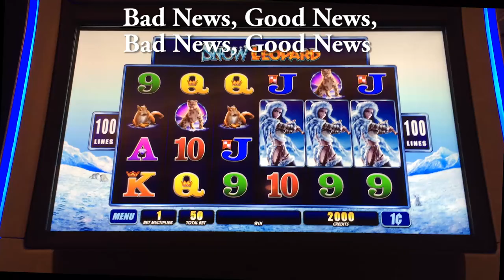Snow Leopard slot machine, Good,Bad,Good,Bad News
Which do you want first - the good news or the bad news?  I hate that question, particularly when playing slots...